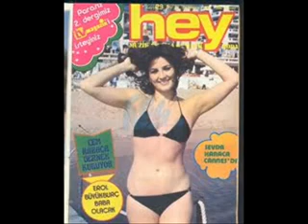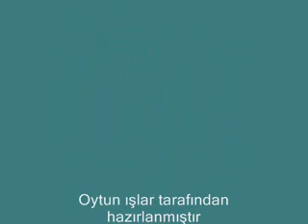Sevda Karaca - Bitti Aşkım (1978)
"Enrico Macias - Les Incorrigibles" türkçe aranjmanı